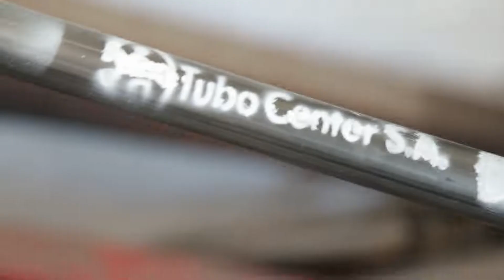GO KART Armamos esta cosa QUE ES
Entrevista y presentacion del Cuatrikart!

"Éste video fue realizado en colaboración con @SUSFERRIN T.V. y @Tubo Center Se decidió subir la entrevista en mi canal, mas adelante subiremos el paso a paso completo de la fabricación con las mejoras que tenemos que hacerle, ya me accidente 2 veces con este aparato es un demonio :D"